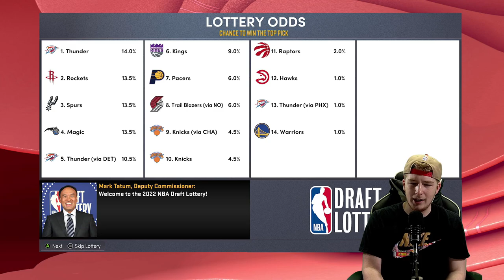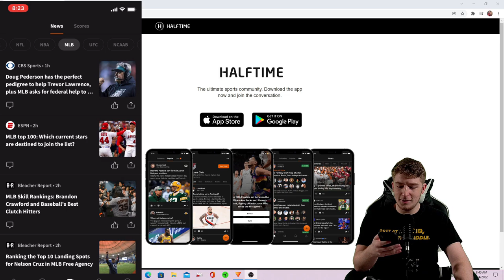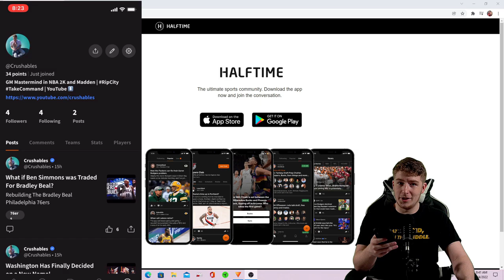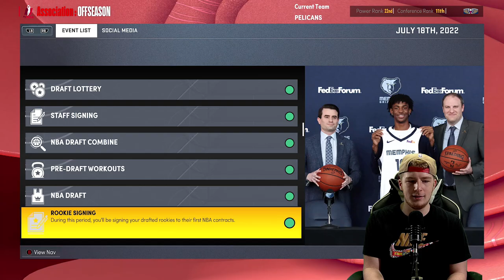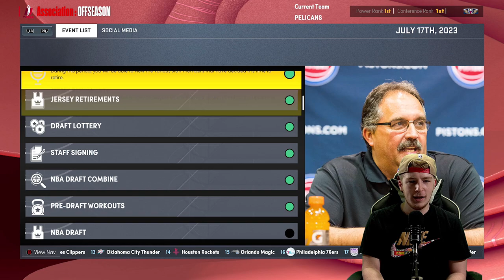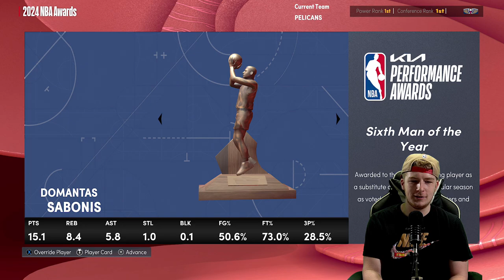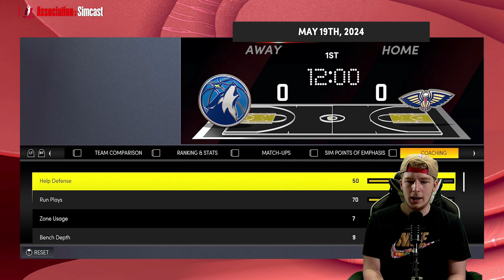CJ MCCOLLUM NEW ORLEANS PELICANS REBUILD! (NBA 2K22)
The New Orleans Pelicans have just traded for CJ McCollum leading us to this CJ McCollum New Orleans Pelicans Rebuild!